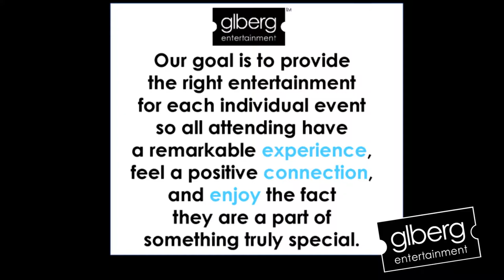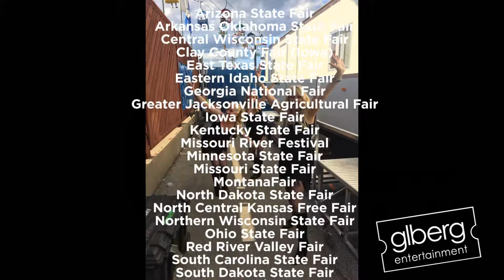Fairs & Festivals | G.L. Berg Entertainment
See why G.L. Berg Entertainment is the expert in providing free-stage entertainment, family-friendly and strolling performers at fairs & festivals throughout the country!